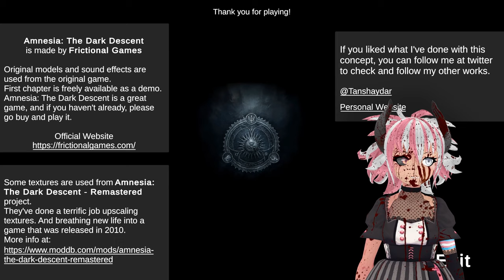Amnesia in Unreal Engine?! | Amnesia: The Dark Descent Remake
I had a go at this interesting Unreal Engine 4 (not 5!) fan remake of Frictional Games Amnesia: The Dark Descent. It only contains the first chapter but it's a great start for a fan project and I was definitely looking for more even if I was poking fun at it by the end.

Go give the dev some love for a fun remake of the opening to this classic horror game.